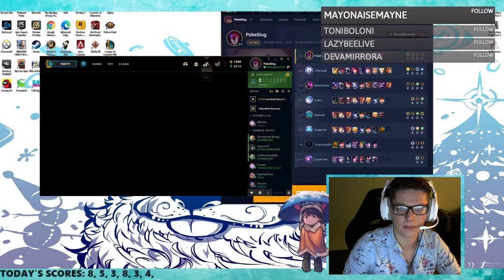6 Enlightened Shield Printer Madness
First successful run with a 6 enlightened comp. Shield printer is insane! Must try this comp out.
Still learning how to edit and work with my videos so please bare with me!
Please leave a comment for some suggestions for improvements! Im very new to this and welcome any advice!!